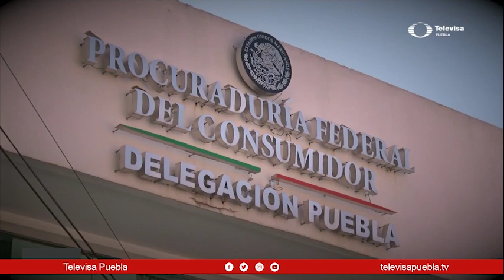Profeco advierte riesgos | Las Noticias Puebla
Tenga mucho cuidado, la PROFECO  ha lanzado una alerta respecto a la reutilización de plásticos para comida, ya que puede causar serios daños en la salud.

Noticias en puebla hoy, noticias en puebla en vivo, noticias en puebla de última hora, puebla hoy, puebla noticias, puebla roja,